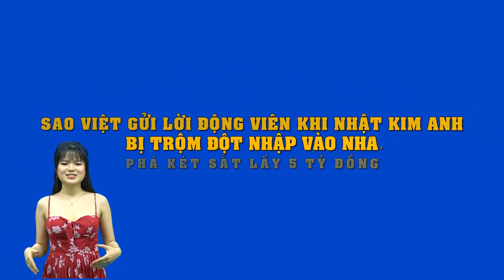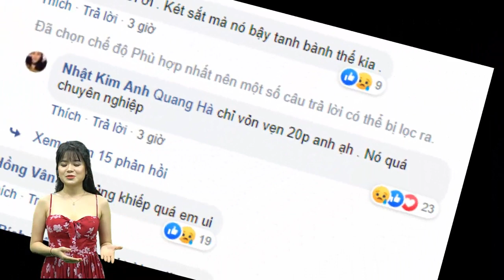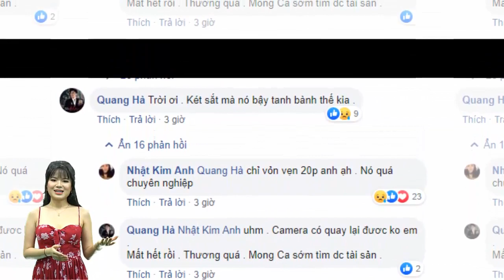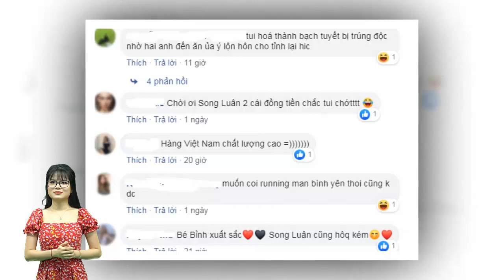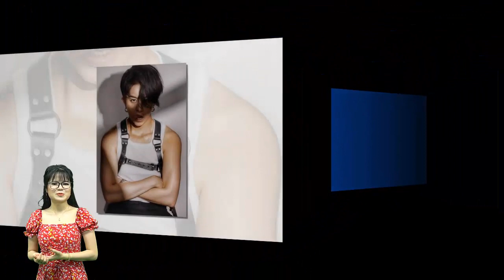Sao Việt gửi lời động viên khi Nhật Kim Anh bị trộm đột nhập vào nhà, phá két sắt lấy 5 tỷ đồng